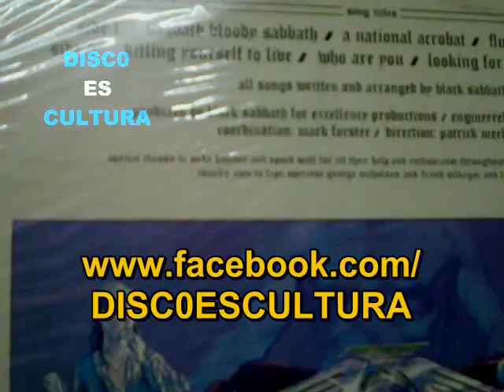Black Sabbath ♦ A National Acrobat (subtitulos español) Vinyl rip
Black Sabbath - A National Acrobat - Extraído del álbum Sabbath, Bloody Sabbath, editado en 1973, ripeado de vinilo y subtitulado en español.